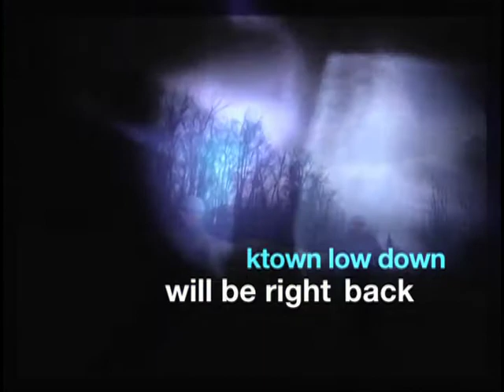KTOWN LOW DOWN 3-10-12p.1